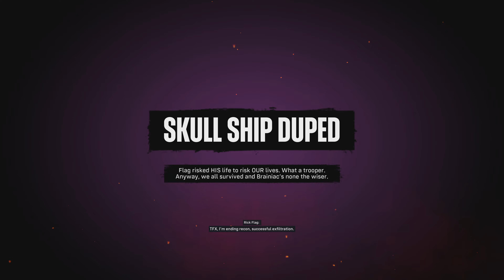Suicide Squad: Kill the Justice League